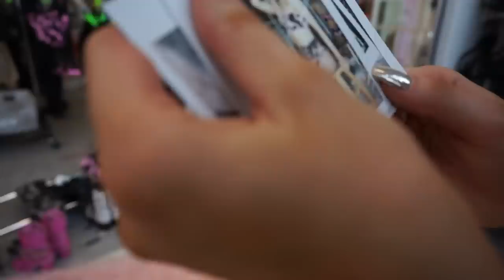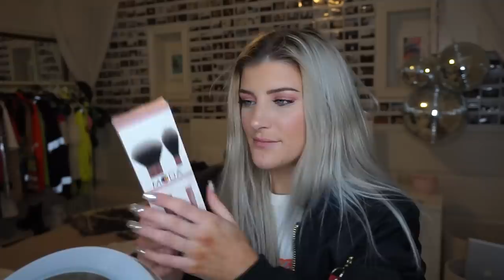Another Day in My Life Working DollsKill HQ 🕊🖤💸 Content Creation & Styling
Hey Guys! Here is another day in my life working at DollsKill HQ! You guys seemed to really like the last vlog I put up so I filmed a BTS vlog on this cool project I'm working on! Super exciting weee! I'm super excited about all the cool work opportunities I've been getting and it just shows that hard work pays off!! Love you all!💖 I hope you guys liked it and let me know if you would like me to keep filming these??